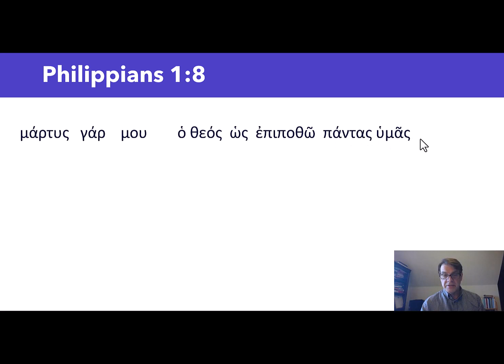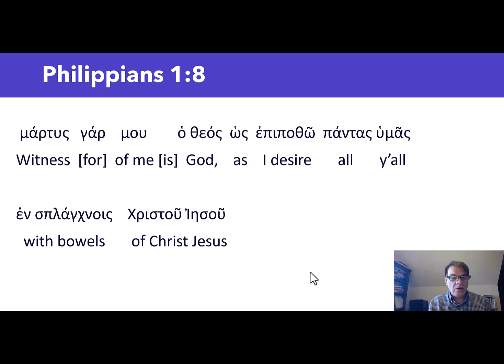Philippians 1:8 (Greek)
A 3-minute run through the Greek of Philippians 1:8.